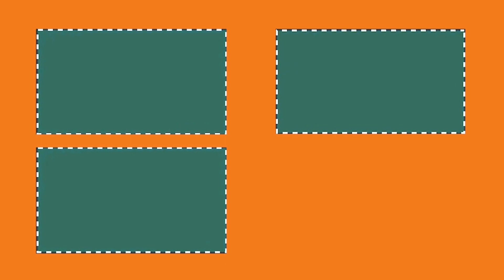ज्वाला संग्रौला र उनका साथीहरु 24 दीन पछाडी रिहा अदालत परिसरबाटै भने डराएर भाग्दिन latest news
guest : ज्वाला संग्रौला
Host : hari pathak
edit : dipesh raj pandey

यस च्यानल मा रहेका गीत, संगीत तथा Video हरु कपि, Download गरी अन्य Channel मा upload गरेको पाएमा प्रचालित कानुन बमोजिम कडा भन्दा कडा कारबाही गरिनेछ । Embedding to a website is